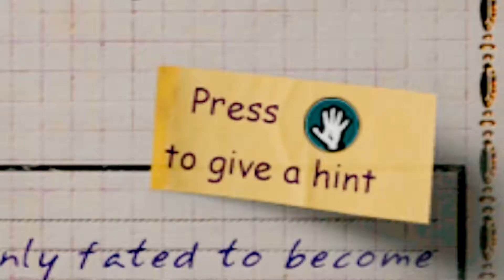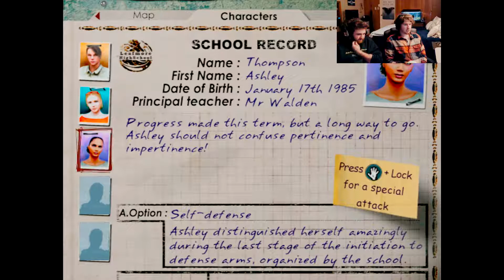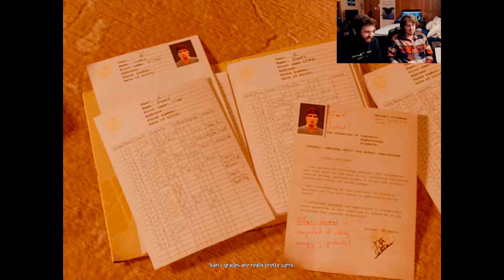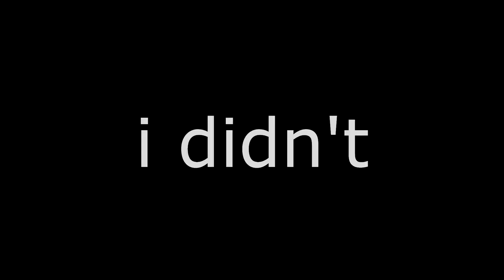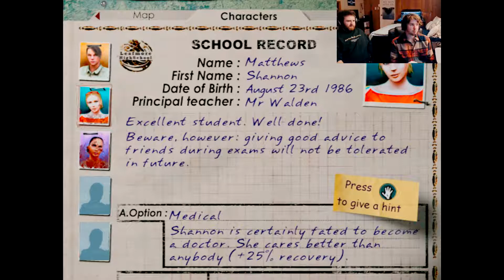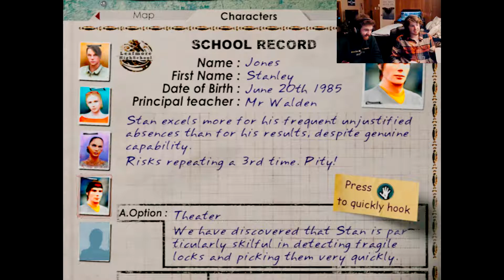Pearson & Matt Play: Obscure - PART 2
Now that exams are over, here is Part 2!
Apologies for the audio desyncing.
On this episode, Matt and Pearson struggle to find a screwdriver and encounter some spooks along the way.